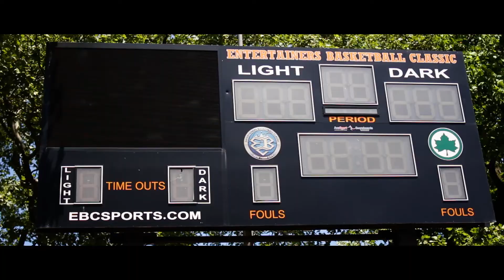Mason Drive "Nassau in 97" Official Music Video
Derek_Dreamfilms

Shot And Edited By: Derek Jorgensen